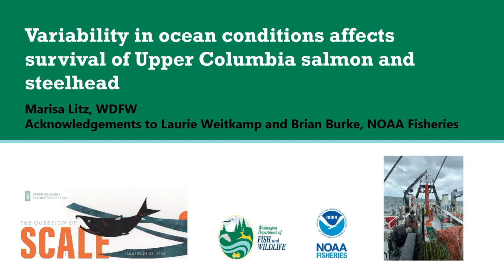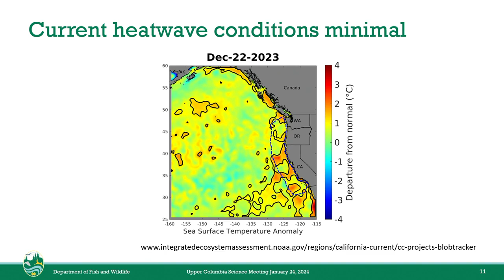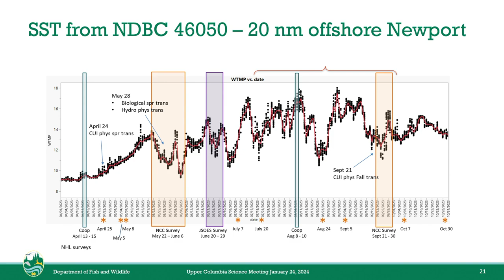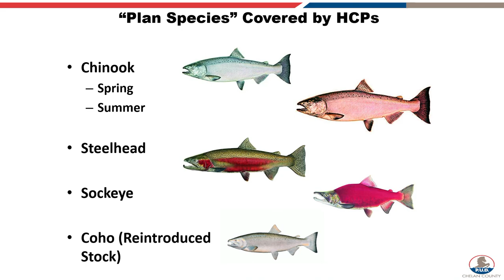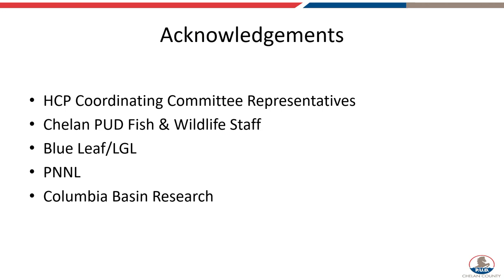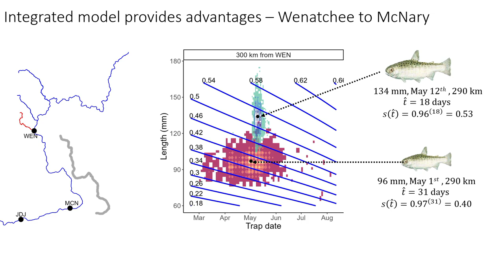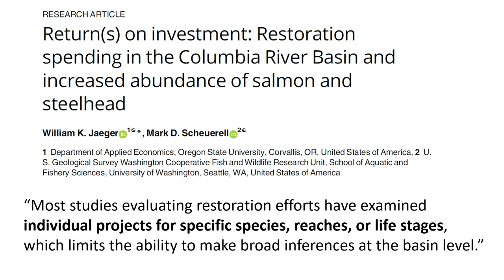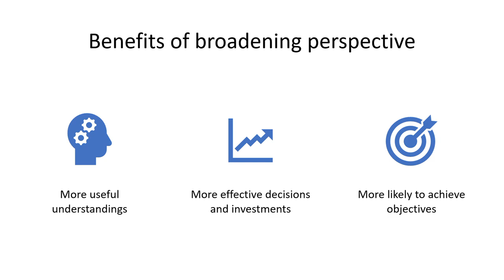2024 Upper Columbia Science Conference - January 24 Part 4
0:00:54 Variability in ocean conditions affects survival of Upper Columbia Pacific salmon and steelhead - Marisa Litz, WDFW

0:30:37 10-Year Confirmation Survival Studies Conducted at Rock Island and Rocky Reach Dams under the HCP’s - Lance Keller, Chelan PUD

0:45:04 An integrated model of juvenile Chinook Salmon Survival - Brandon Chasco, WDFW

0:59:26 Large-scale interactions and patterns of salmon and steelhead, Todd Pearsons, Grant PUD

1:16:34 Q&A